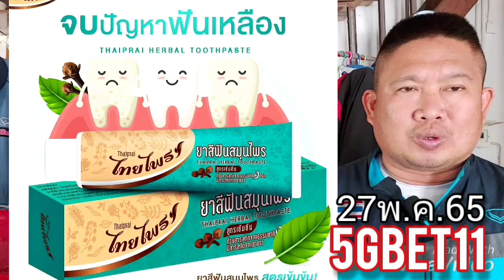มวยเด็ด"ช่อง24"ศึกมวยมันส์วันศุกร์27พ.ค.2565จัดไปอย่าให้เสีย